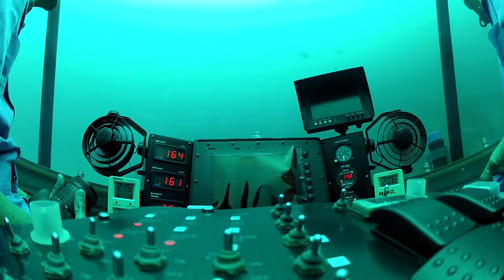Field Report: Dr. Richard Pyle on the Importance of Documenting Ocean Biodiversity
-- Dr. Richard Pyle is an ichthyologist and partner scientist at One World One Ocean, a campaign that is harnessing the power of film, television and digital media to spark a global movement to protect and restore the world's ocean. Pyle with One World One Ocean recently completed an expedition to Cocos Island, off the coast of Costa Rica, where he examined the ocean biodiversity of this critical marine protected area.